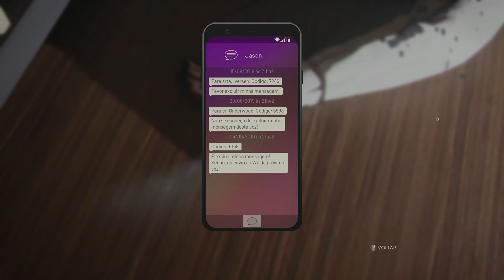Vampire: The Masquerade – Swansong - Cena 3: Leysha Investiga a 2º Área do Massacre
Camarilla é uma seita vampírica sediada em Boston, cujo objetivo é garantir que todos os vampiros do Nordeste dos Estados Unidos estejam seguros.
Esta segurança é quebrada quando vários membros importantes da comunidade Camarilla são mortos num atentado sem precedentes, durante uma celebração da reunificação da comunidade vampírica de Boston e Hartford.
Neste jogo, tomamos o controle de três vampiros da ordem Camarilla, porém de clãs distintos, para desvendar os motivos deste ataque.
Baseado no gênero "você decide", as decisões tomadas pelo jogador ao longo da história, decidirão o destino da comunidade vampírica de Boston.